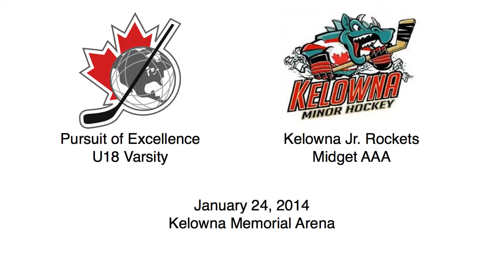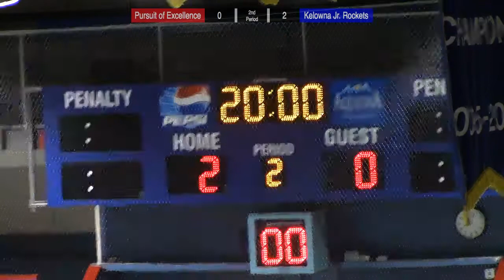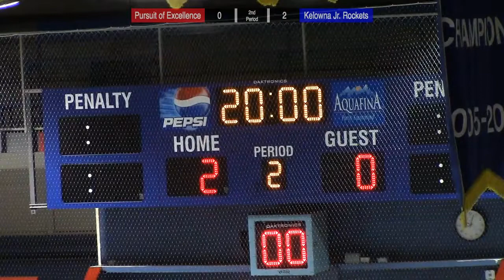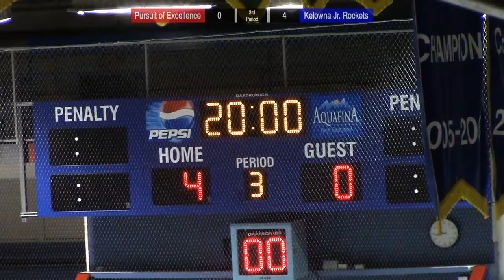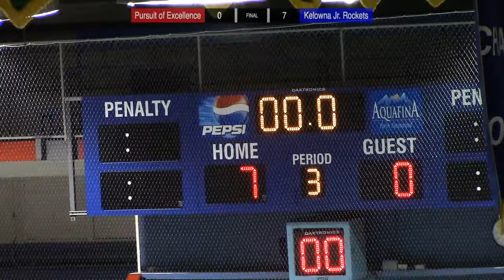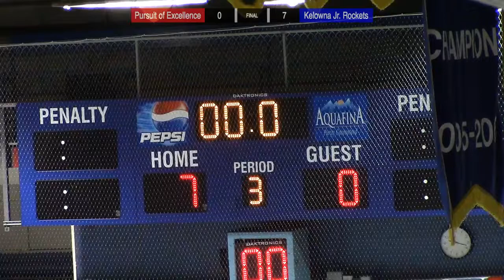POE U18 Varsity @ Kelowna Rockets 2014 01 24